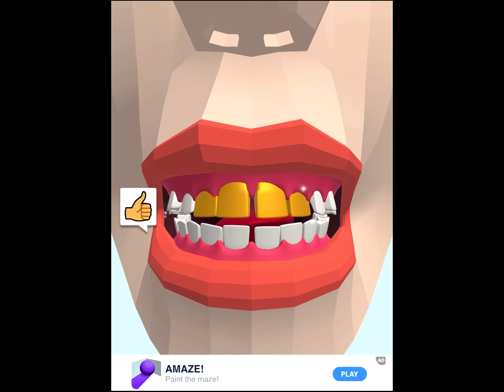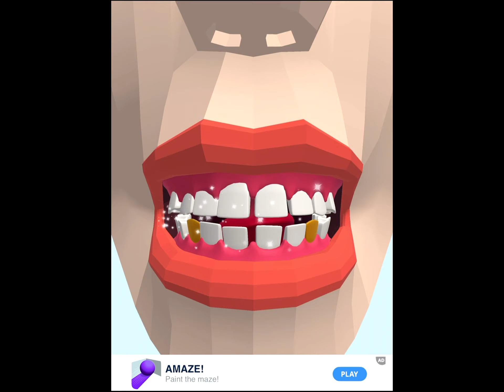Dentist Bling | Gameplay Walkthrough Video (iOS Android)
Being a dentist has never been so fun... and relaxing!

Treat your patients, fill their cavities, remove that plaque.

Pull out decaying teeth and replace them with shiny new ones.

Kill pesky germs and apply braces.

Don’t forget your special BLING diamond treatment.

Whatever you do, make them smile!